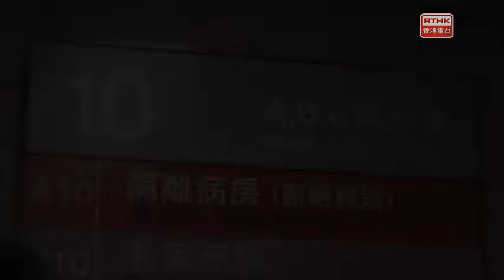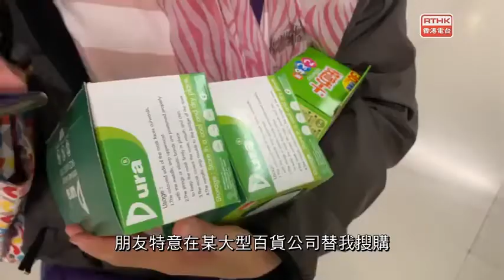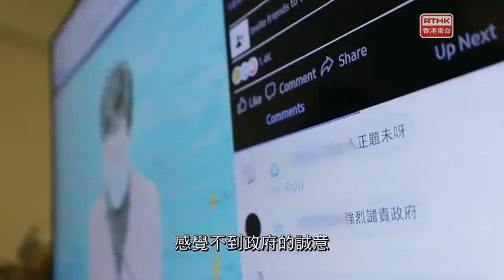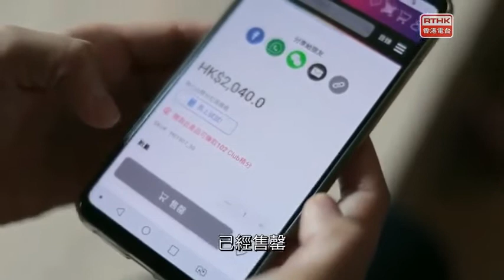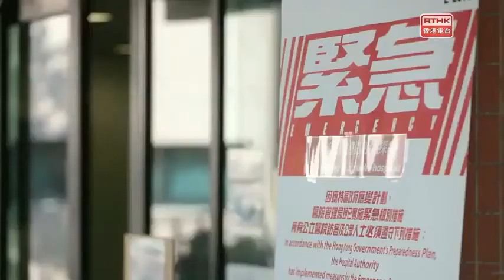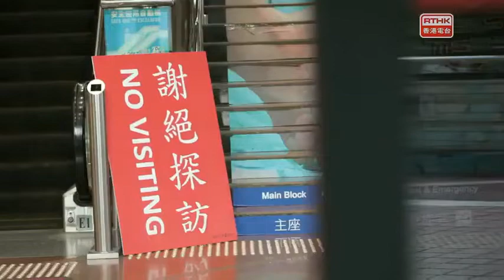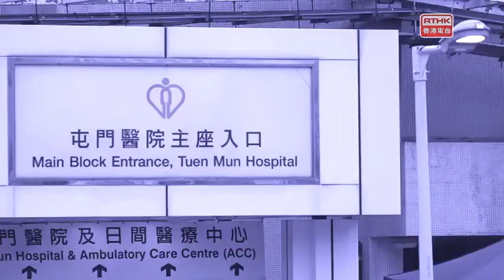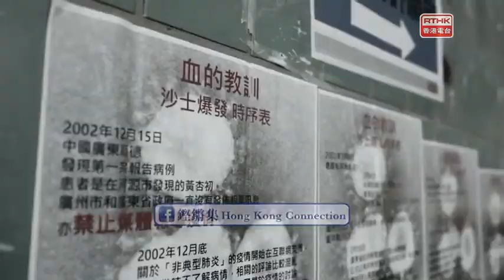鏗鏘集2020：抗疫黃金周